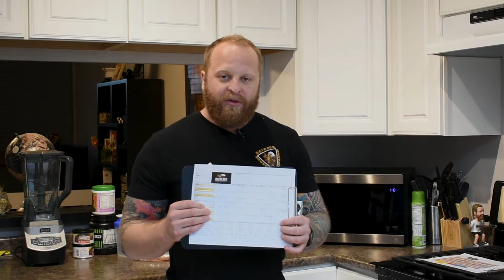🦅Welcome to the cutober🎃 challenge!!💪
Welcome to Cutober🎃! This is a challenge of self-control, grit, and the willingness to be an outlier by choosing to stand out among the rest. Most people choose the new year to start fresh in their physical fitness journey - at that point, much of the holiday damage has been done and it will be much MORE difficult to get your goals back on track. What if you didn’t let the holidays dictate your health and body fat percentage and you got ahead of everyone else? Instead ofd instead of struggling through the new year with low motivation, and a long journey ahead - you have already accelerated past that point because you chose to focus on being the best YOU first. That is what cutober🎃 is about! Come join the rest of the outliers and see who can put in the most work through the decrease in body fat, increases in strength and energy and being an ambassador for yourself through sharing of content by tagging your progress to the OFP Instagram and Facebook pages.

We will be following Jason through every workout and detail some of the challenges in a daily VLOG while posting how our system works, the workouts for each day, and the meal plan.  All you have to do is follow along with us and we will guide you every step of the way!

We cannot wait to do this with you, and are extremely excited to train everyone in this format!

to sign up for prizes and contest rules!